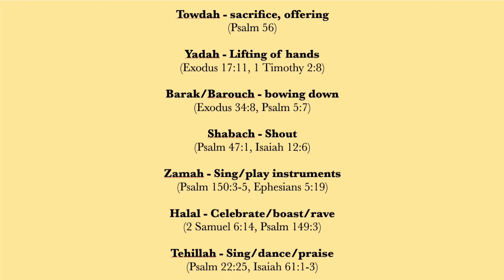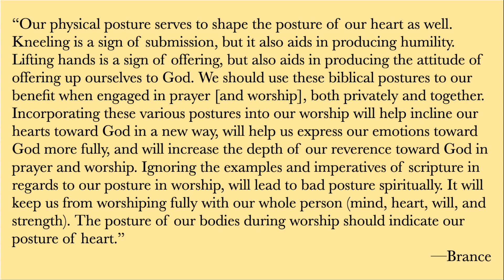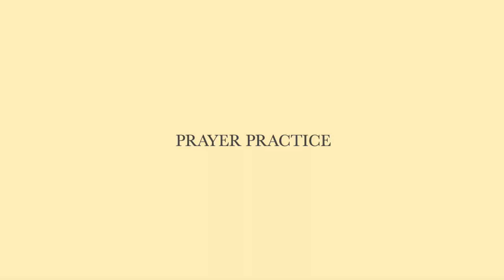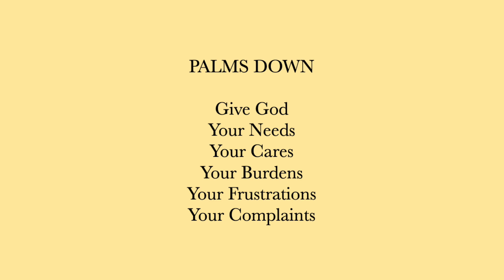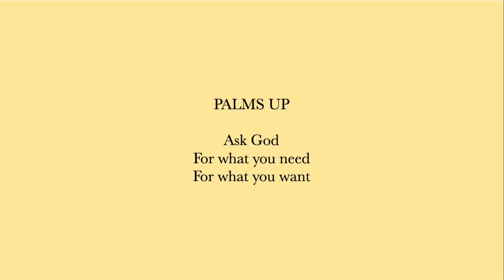C3 Sunday Service (20 minutes) - January 21, 2024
Good morning! We are so glad you could join us!

We are now at our new location at Shady Grove School at 5360 Shady Grove in Memphis, TN every Sunday, and we would love for you to join us there!

If you would like more info on our church, or would like to stay up to date on all the happenings, please sign up for our mailing list!

If you would like to give to our church, please

That way you'll know when we post a new video or go live.